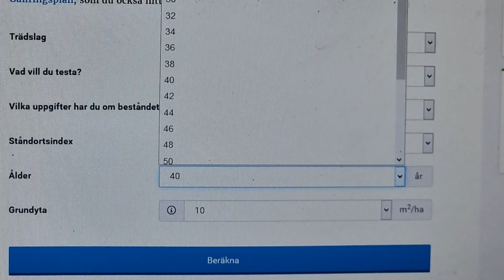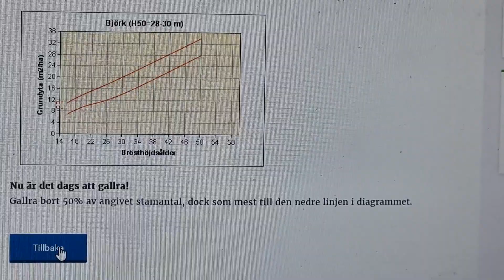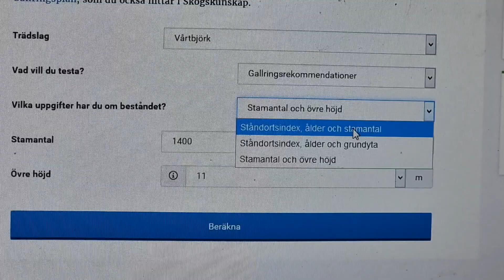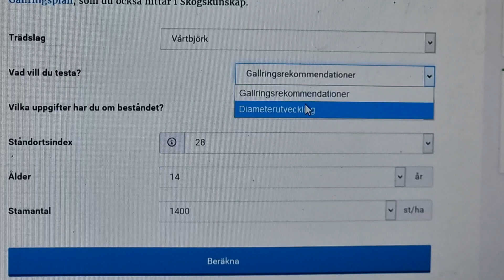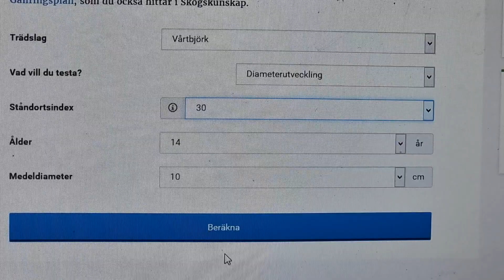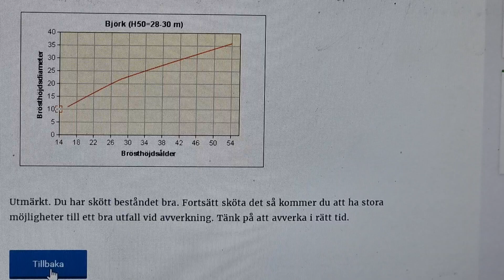Björk, ska det gallras?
Man får utgå från att gallringsmallen är "rätt", att det är den man ska följa i sin skogsskötsel. Bara man ligger inom de gränser som satts för hur glest det får vara och hur tätt.

Filmen visar hur man i praktiken går in i tabellen och får ut sina värden. Hur man sedan använder informationen är upp till var och en!